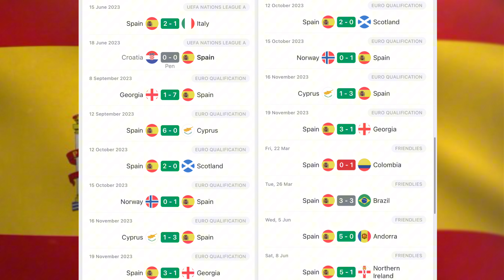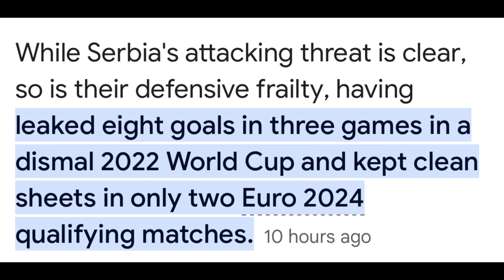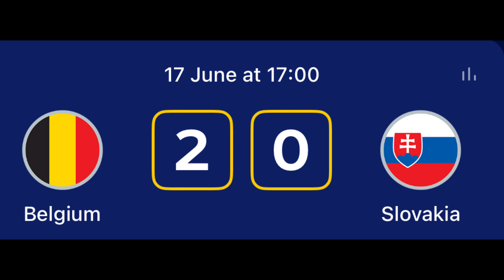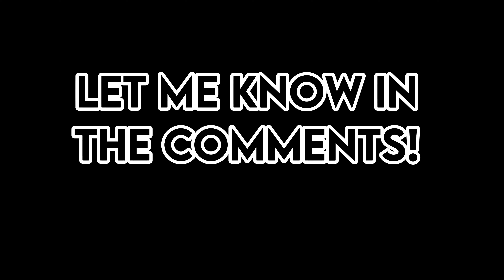My EURO 2024 GAME WEEK 1 PREDICTIONS!